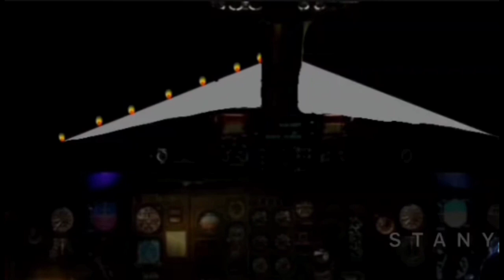Granny 1 2 3 4 5 6 7 8 - Full Gameplay (Sewer, Tank, Helicopter, Tunnel, Helicopter, Train &+)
About this video - In this video, car, door & sewer escape in granny 1, door, boat and helicopter escape in granny chapter 2, door & train escape in granny  3, car escape in granny 4, aeroplane escape in Granny 5 and Tank escape in Granny 6 has been featured. This video is a comparison video between Granny Chapter 1 to Granny Chapter 6 (Granny4,5 & 6 shown in this video are  Fanmade games by me)

Best Gaming Phone Under 25,000rs

About me: I am STANY. I upload gameplay, walkthrough, fanmade animations, game leaks, games update and many more related videos in the horror genre!